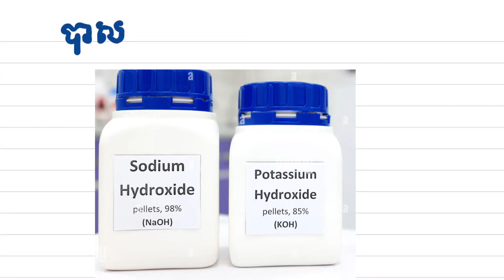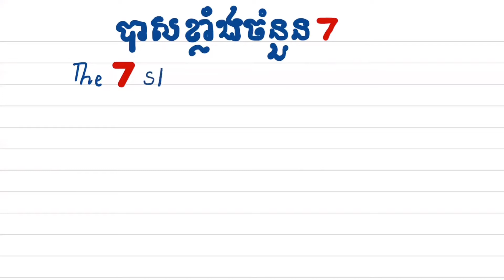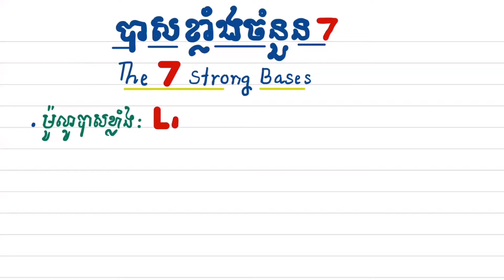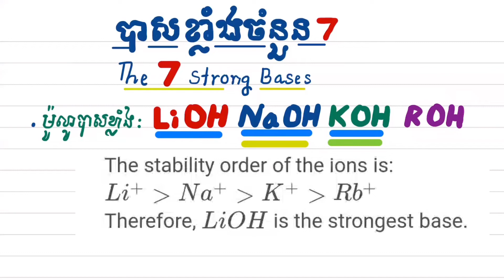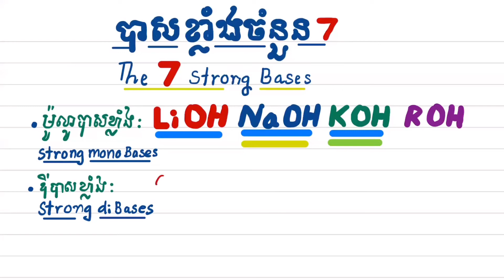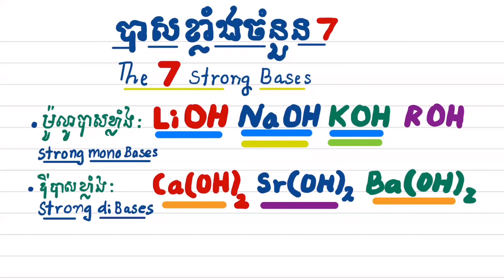បាសខ្លាំងចំនួន ៧ || The 7 Strong Bases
សូមស្វាគមន៍មកកាន់ឆានែលរបស់លោកគ្រូ ឡាង ចន្ទ្រា
Thank you for joining me to make a super exercise easy Chemistry Test!

If you are a new subscriber, I hope you enjoy the whole video. I would not want anyone to miss my upcoming chemistry videos.

You can also turn your notifications on to get notified as soon as new content.
Thank you again for watching and I hope that you look forward to seeing my new next video. New videos come out every day.
After you watch these videos, you will be able to:
1-understand how to write each acid reacts with other chemicals.
2-write the example of the reaction of the 7 strong bases for carrying out at the end of the video.